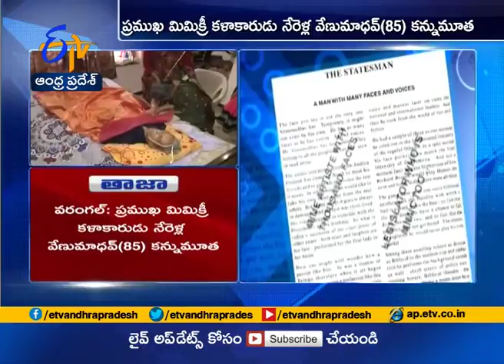How Mimicry Artist Nerella Venumadhav | Become A Legendary in Mimicry